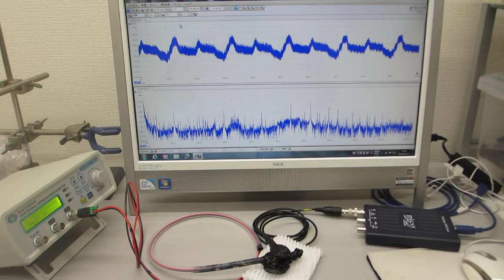メガヘルツの超音波システムによる超音波伝搬実験